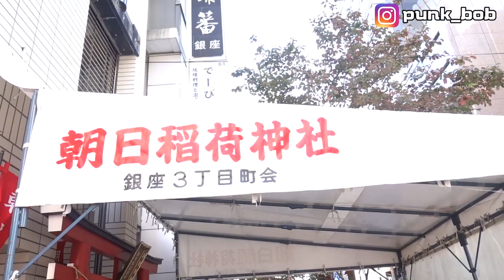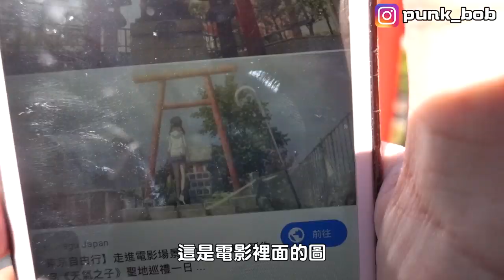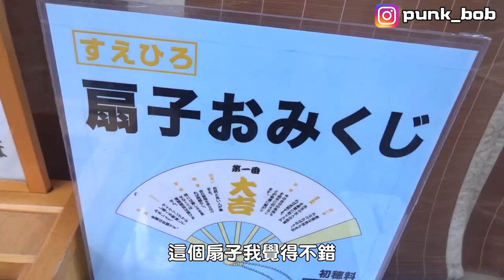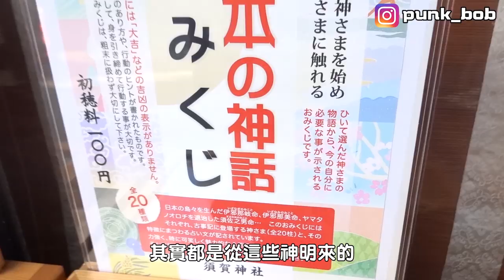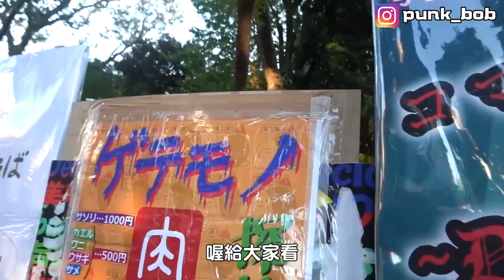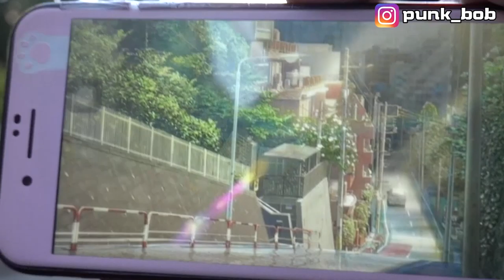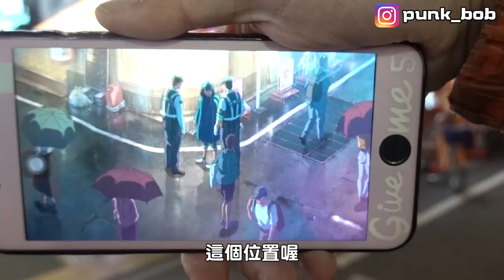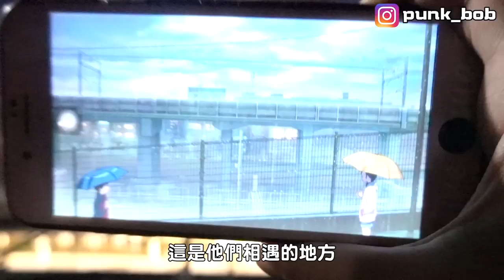新海誠電影聖地巡禮，一天去完10個動漫聖地！│你的名字│天氣之子│不起眼女主角培育法│【綠眼鏡】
臉書搜尋: 綠眼鏡 徐晢軒